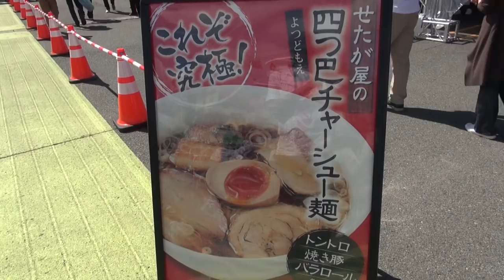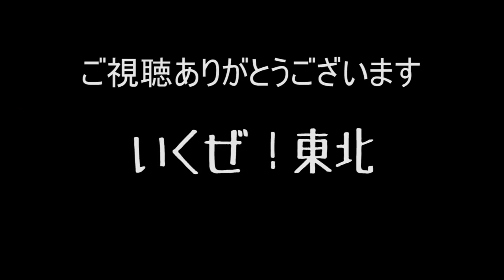フェスのラーメン10杯を2日で全部すする1日目 岩手ラーメンフェスタ【飯テロ】SUSURU TV.第684回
岩手ラーメンフェスタ2017
9/15～9/20までイオンモール盛岡にて開催

〒165-0027
東京都中野区野方5-7-17　K-FLAT102
SUSURU宛　まで！

■業務連絡■
まで！